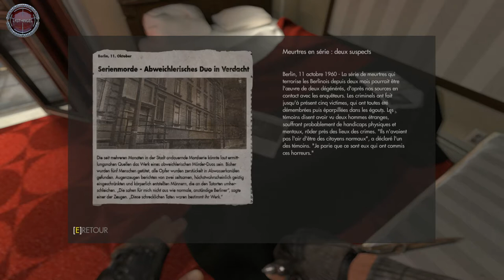[ Wolfenstein The New Order ] Gameplay Découverte - FR PC PS4 ONE [180Mn Chrono Partie Final]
Ce nouveau « 180Mn Chrono » est consacré à « Wolfenstein The New Order ». Nous allons donc passer les 3 premières heures (plusieurs parties de 20Mn env.) de ce nouveau « Wolfenstein » ensemble et découvrir ce que Bethesda et Machine Games  nous ont concocté.

J'espère que vous passerez un bon moment, si vous aimé Liker é Partager ;-)

-=[ Ma Configuration ]=-

► Processeur : Intel Core i7 7700K à 4.50GHz
► Carte Mère : EVGA Z170 FTW
► Mémoire Vive : Kingston 32Go DDR4 - 2134Ghz
► Carte Graphique: EVGA GTX 1070 8Go VRam
► Clavier : Logitech G19 Gaming
► Souris : ROCCAT Tyon Black
► Micro : Rode NT-USB